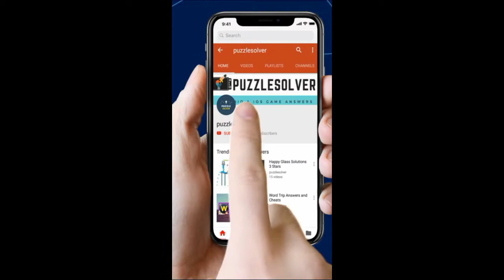Invisible Man Escape Room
Here are the 264-Escape Room Invisible Man Escape Room Answers

264-Escape Room Invisible Man Escape Room Mystery Word Answers

Features:
 -  200+ levels without repeat, be a master of training brain!